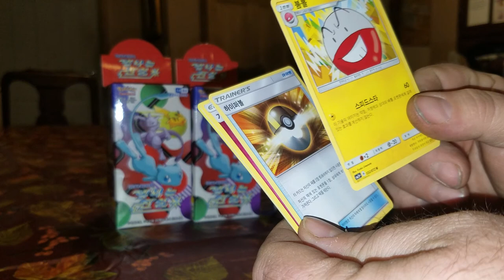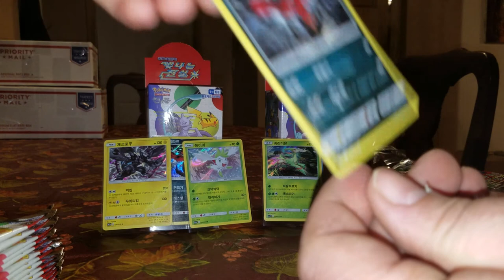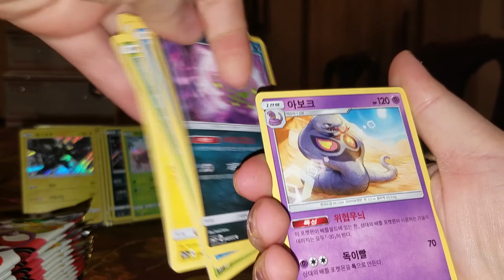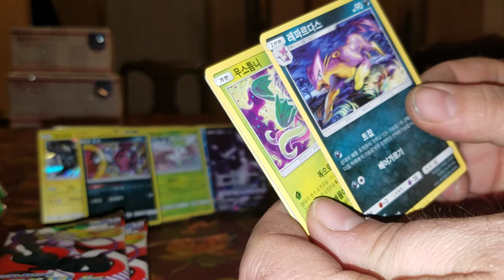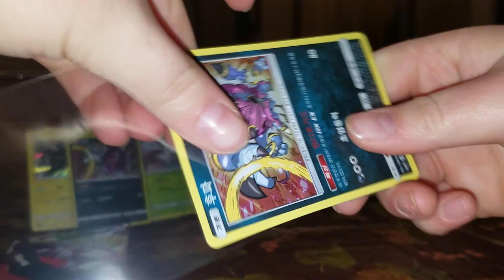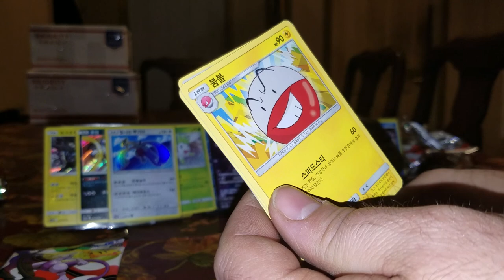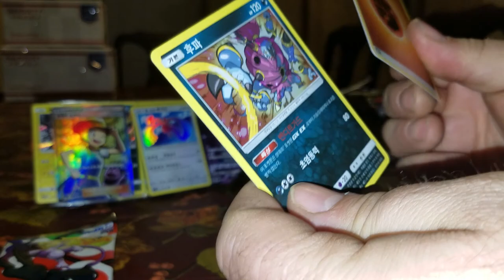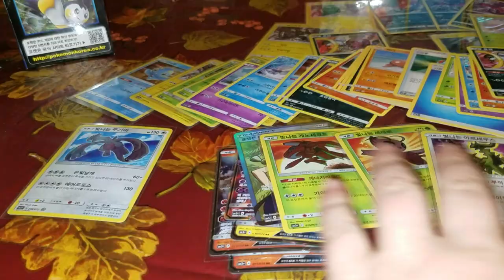Pokemon card Shining legends 2 boster boxes 40 Packs